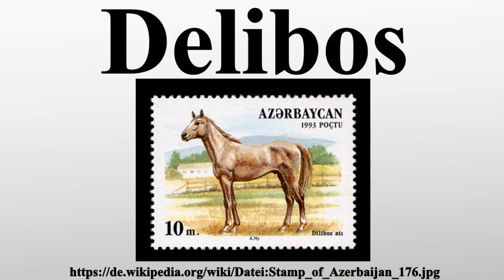Delibos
Vielen Dank für Ihre Unterstützung:

Der Delibos ist eine Pferderasse Aserbaidschans.Er wird auch als Delibos-Aserbaidschaner, als der Kazakh von Azerbeijan oder als das Azerbaijan-Pferd bezeichnet.Hintergrundinformationen zur Pferdebewertung und -zucht finden sich unter: Exterieur, Interieur und Pferdezucht.

Bild-Copyright-Informationen
Urheber Info: Post of Azerbaijan